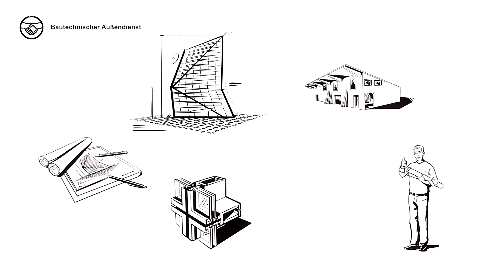AluKönigStahl | Ihr Mehrwert | BTAD für Architekten, Planer und Generalunternehmen